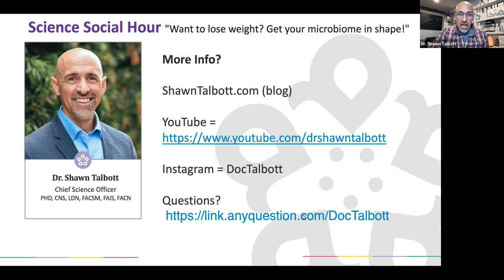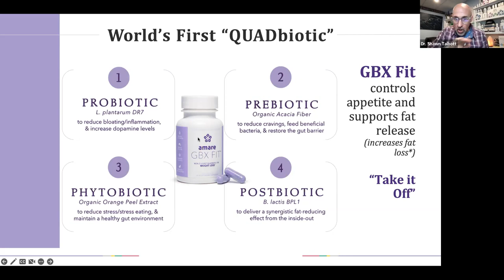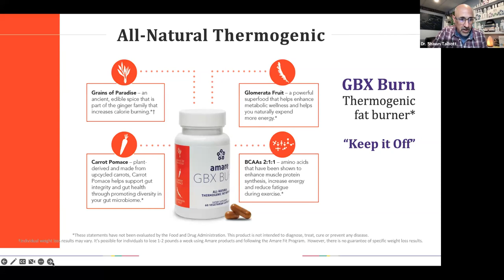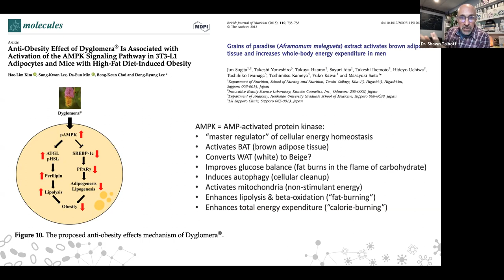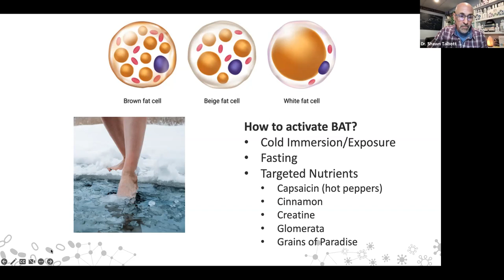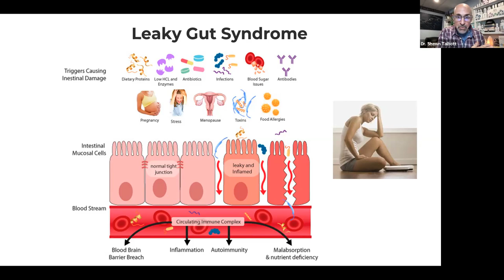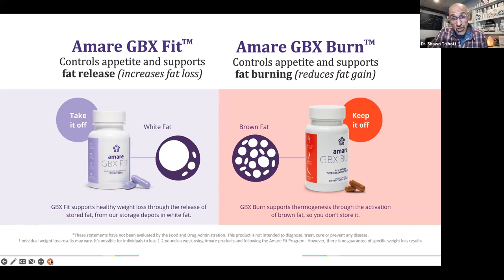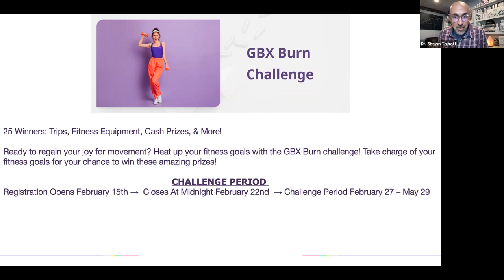Get Your Microbiome in Shape to Lose Weight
How is your gut microbiome related to weight loss (or weight gain)?
Learn how to naturally modulate your microbiome to enhance weight loss, metabolism, blood sugar balance, appetite, cravings.
Includes a discussion of brown fat and thermogenesis.